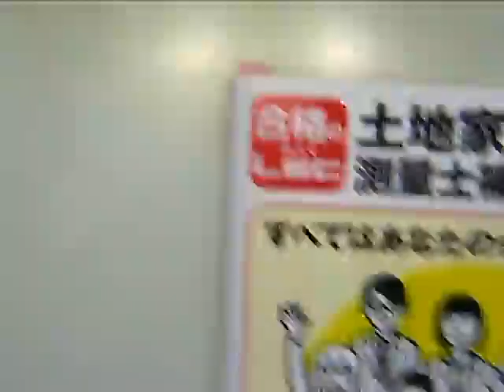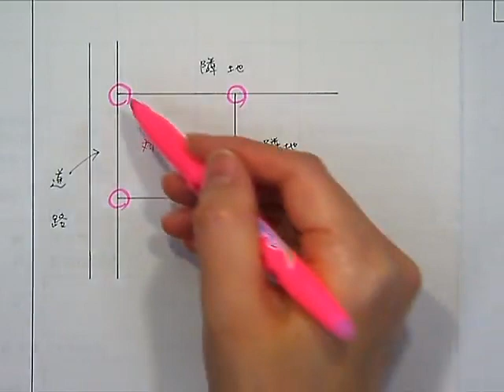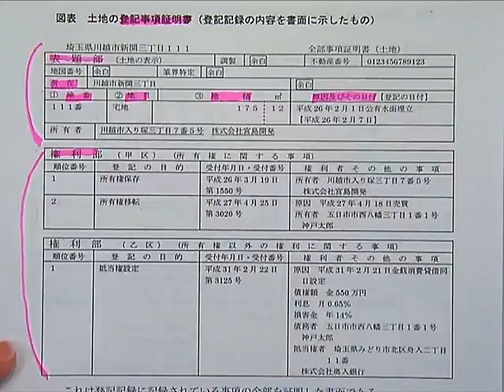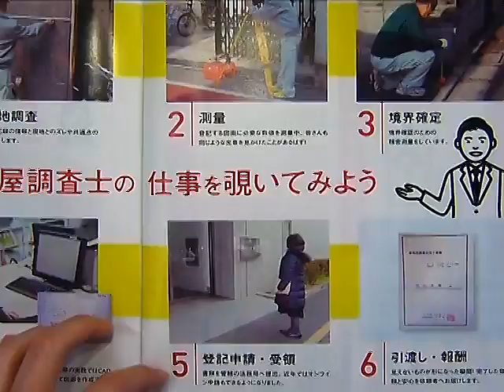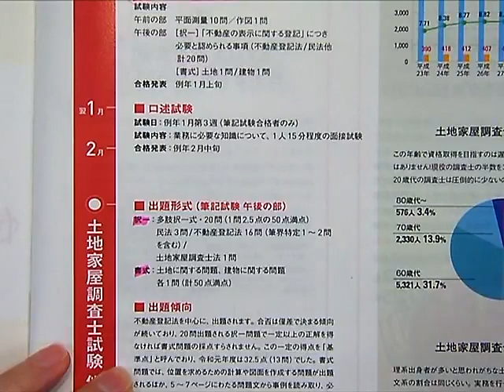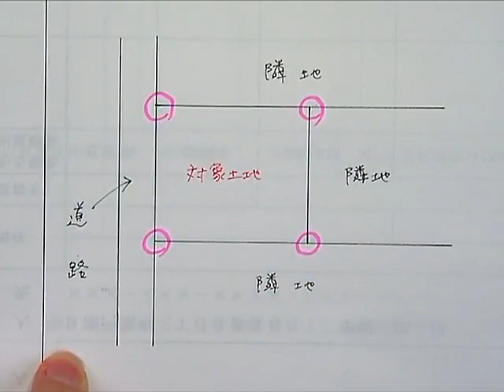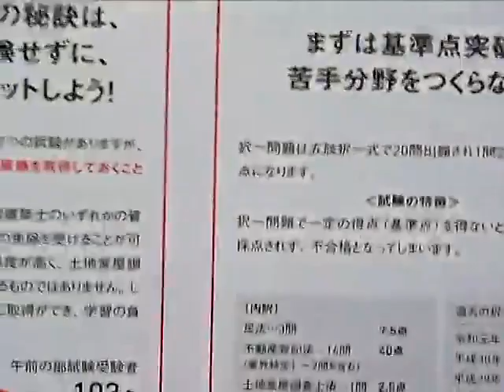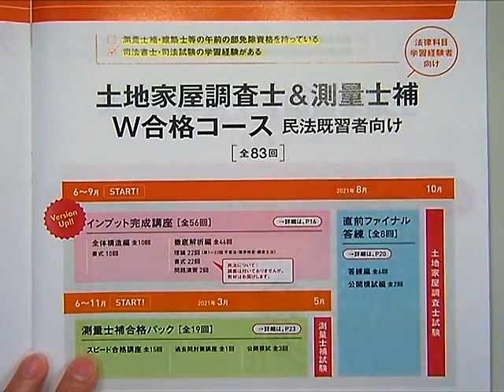【ＬＥＣ土地家屋調査士】レックの講座はオールインワン！バージョンアップした「インプット完成講座」で最終合格まで完全サポート！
すべてはあなたの合格のために！最終合格まで完全サポート！土地家屋調査士試験合格に向けて、木村真弓講師がＬＥＣの魅力をお話します。LECで合格を勝ち取りましょう！